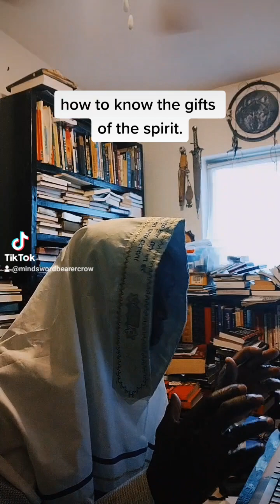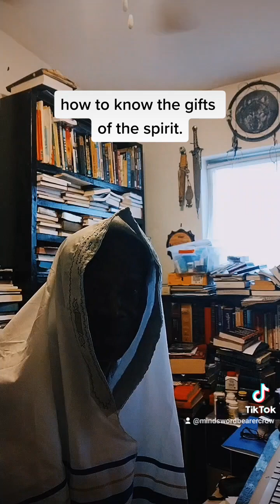April 9, 2023